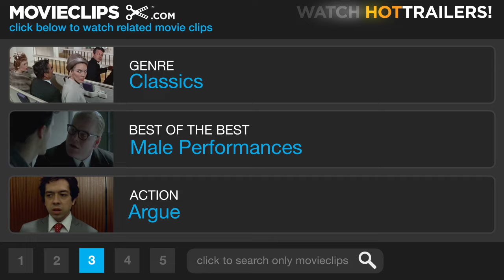Dr. Strangelove (6/8) Movie CLIP - No Point in Getting Hysterical (1964) HD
CLIP DESCRIPTION:
Upon learning that the doomsday device may still detonate, the President (Peter Sellers) and the Russian Premier argue about what to do.

FILM DESCRIPTION:
In 1964, with the Cuban Missile Crisis fresh in viewers' minds, the Cold War at its frostiest, and the hydrogen bomb relatively new and frightening, Stanley Kubrick dared to make a film about what could happen if the wrong person pushed the wrong button -- and played the situation for laughs. Dr. Strangelove's jet-black satire (from a script by director Stanley Kubrick, Peter George, and Terry Southern) and a host of superb comic performances (including three from Peter Sellers) have kept the film fresh and entertaining, even as its issues have become (slightly) less timely. Loaded with thermonuclear weapons, a U.S. bomber piloted by Maj. T.J. "King" Kong (Slim Pickens) is on a routine flight pattern near the Soviet Union when they receive orders to commence Wing Attack Plan R, best summarized by Maj. Kong as "Nuclear combat! Toe to toe with the Russkies!" On the ground at Burpleson Air Force Base, Group Capt. Lionel Mandrake (Peter Sellers) notices nothing on the news about America being at war. Gen. Jack D. Ripper (Sterling Hayden) calmly informs him that he gave the command to attack the Soviet Union because it was high time someone did something about fluoridation, which is sapping Americans' bodily fluids (and apparently has something to do with Ripper's sexual dysfunction). Meanwhile, President Merkin Muffley (Sellers again) meets with his top Pentagon advisors, including super-hawk Gen. Buck Turgidson (George C. Scott), who sees this as an opportunity to do something about Communism in general and Russians in particular. However, the ante is upped considerably when Soviet ambassador de Sadesky (Peter Bull) informs Muffley and his staff of the latest innovation in Soviet weapons technology: a "Doomsday Machine" that will destroy the entire world if the Russians are attacked.

CREDITS:
TM & © Sony (1964)
Cast: George C. Scott, Peter Sellers
Director: Stanley Kubrick
Producers: Victor Lyndon, Stanley Kubrick
Screenwriters: Stanley Kubrick, Terry Southern, Peter George